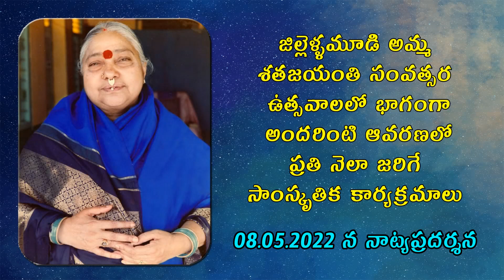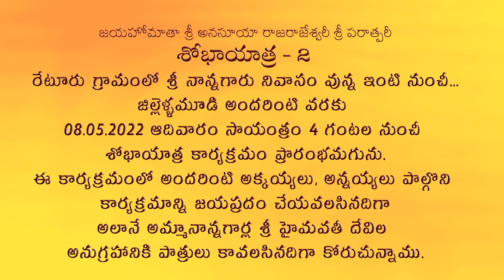శోభాయాత్ర మరియు సాంస్కృతిక కార్యక్రమాలు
జిల్లెళ్ళమూడి అమ్మ శతజయంతి సంవత్సర ఉత్సవాల సందర్భంగా...
శ్రీ కొండముది రామకృష్ణ అన్నయ్యగారి మునిమనుమరాళ్ళు...
దొడ్డవరపు వేంకటేశ్వర సూర్య శ్రీకాంత్‌, నాగేంద్రదీప్తి గార్ల కుమార్తెలు,
హన్సిక, శ్రీనిధి లచే నాట్యప్రదర్శన మరియు గీతాలాపన

జయహోమాతా శ్రీ అనసూయా రాజరాజేశ్వరీ శ్రీ పరాత్పరీ
శోభాయాత్ర - 2
రేటూరు గ్రామంలో శ్రీ నాన్నగారు నివాసం వున్న ఇంటి నుంచీ...
జిల్లెళ్ళమూడి అందరింటి వరకు
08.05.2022 ఆదివారం సాయంత్రం 4 గంటల నుంచీ శోభాయాత్ర కార్యక్రమం ప్రారంభమగును.
ఈ కార్యక్రమంలో అందరింటి అక్కయ్యలు, అన్నయ్యలు పాల్గొని కార్యక్రమాన్ని జయప్రదం చేయవలసినదిగా
అలానే అమ్మానాన్నగార్ల శ్రీ హైమవతీ దేవిల అనుగ్రహానికి పాత్రులు కావలసినదిగా కోరుచున్నాము.